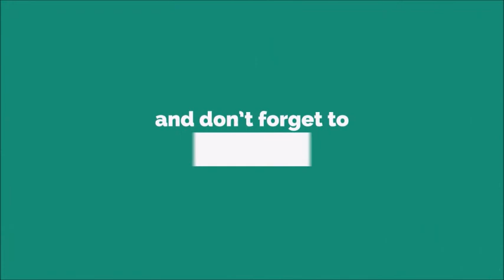That Was Scary Ringtone [With Free Download Link]